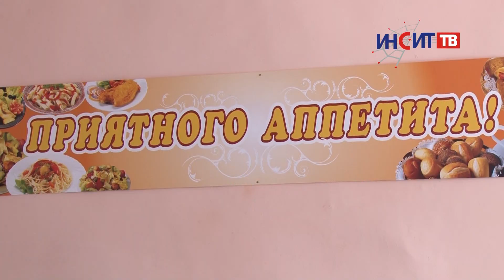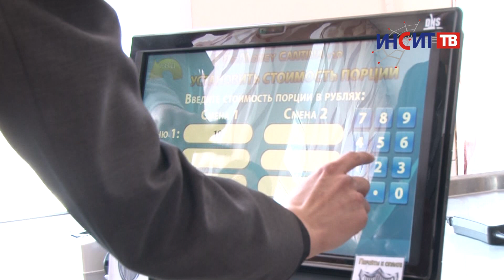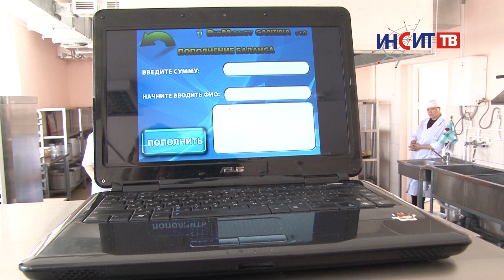Обед по отпечатку пальца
В конце марта с визитом в школу №4 прибыла делегация работников образования в рамках научно-практической конференции по здоровье сбережению. Поводом стала модернизация школьной столовой с новым технологическим оборудованием.